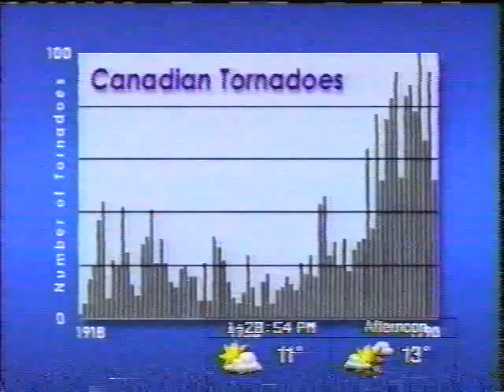The Weather Network - Ask the Expert - Oct. 24, 1999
Ask the Expert segment on Tornadoes with David Phillips.